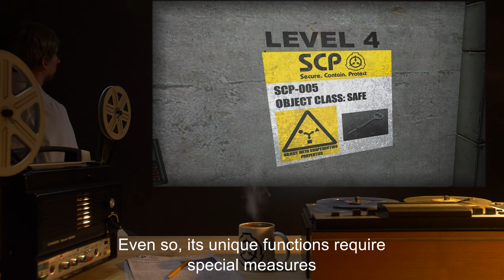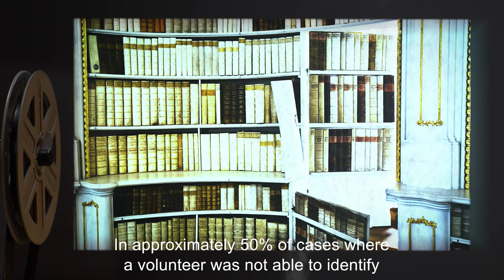SCP-005 | The Skeleton Key (SCP Orientation)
On today’s agenda: Item number SCP-005: The Skeleton Key, Object class: Safe.

In appearance, SCP-005 resembles an ornate key, displaying the characteristics of a typical mass produced key used in the 1920s. The item seems to have the unique ability to open any and all forms of lock, be they mechanical or digital, with relative ease. The origin of this ability has yet to be determined.

and released under Creative Commons Sharealike 3.0. Contributor: deusprogrammer

Artists:

Artist:kinnas